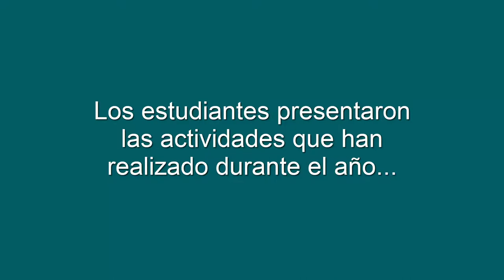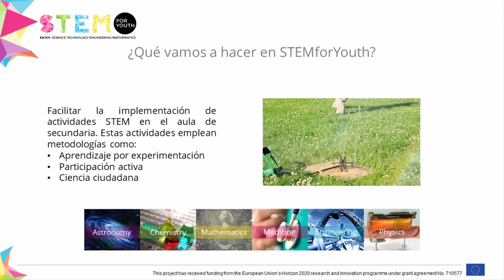STEMforYouth y KIKS en el CIBEM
Estudiantes y profesores del IES Lope de Vega y el colegio San José viajaron a Madrid para acudir al VIII CIBEM (Congreso Iberoamericano de Educación Matemática).